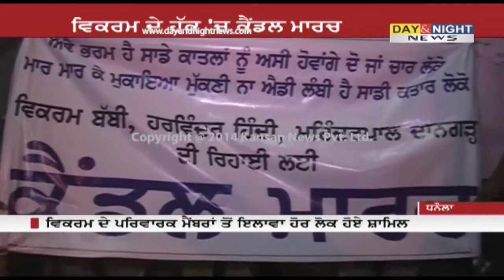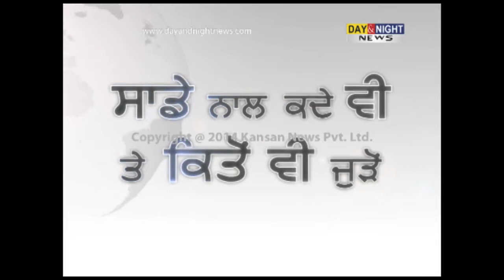Candle March held in Dhanuala in support of Vikram who hurled shoe at CM Badal